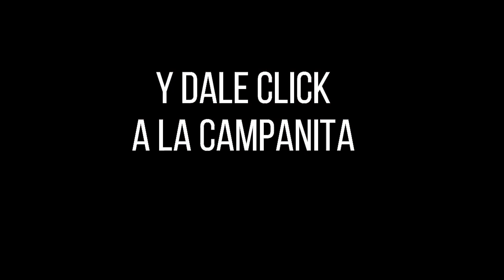CULONA DÍA Resultado del JUEVES 24 de marzo de 2022 ✅🥇🔥💰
Hola buenas tardes, te presentamos los resultados de las loterías y chances en Colombia, vamos con el Resultados del Chance Culona día del JUEVES 24 de marzo de 2022.